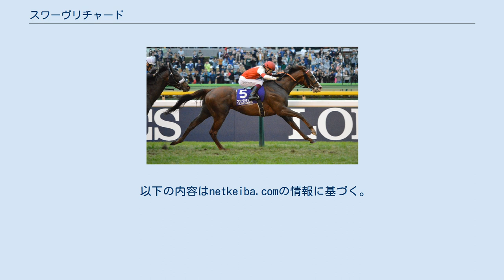スワーヴリチャード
スワーヴリチャード （英: Suave Richard、2014年3月10日 - ）は、日本の競走馬。
 主な勝ち鞍は2017年のアルゼンチン共和国杯（GII）、共同通信杯（GIII）、2018年の大阪杯（GI）、金鯱賞（GII）、2019年のジャパンカップ（GI）。
 馬名の由来は冠名＋人名より。
 2014年3月10日、北海道安平町のノーザンファームにて誕生。
同年のセレクトセール当歳馬市場に上場され、株式会社MMB代表・竹内啓安によって1億5,500万円(税別)で落札された。
 2歳（2016年） 9月11日、阪神競馬場の2歳新馬戦でデビューし、1番人気に推されるも差し切れずハナ差の2着に敗れた。
続く未勝利戦を圧倒的人気に応えて快勝、初重賞挑戦となった東京スポーツ杯2歳ステークスでは直線追い込んだもののゴール手前で交わされて2着となった。
 3歳（2017年） 年明け初戦は共同通信杯に出走し、後続を突き放し2馬身半差の完勝を飾った。
そしてクラシック第一戦の皐月賞では、フラワーカップを圧勝して注目を集めていた牝馬ファンディーナに次ぐ2番人気の支持を集めた。
しかし、レコードタイムでの決着となったレースでは直線で伸びずに6着に敗退、初めて掲示板を外す結果に終わった。
その後クラシック第二戦、東京優駿に出走。
好位から追い込むも、スローペースで早め先頭に抜け出したレイデオロを捉えられずに2着となった。
 秋初戦のアルゼンチン共和国杯は道中中団の内で追走すると直線で鋭く伸びてソールインパクトに2馬身半差つけて快勝した。
暮れの有馬記念はキタサンブラックに次ぐ2番人気で出走。
後方から追い込んでくるも内にもたれてしまい4着に敗れた。
この時、シュヴァルグランとサクラアンプルールの進路を妨害したため、騎乗していたミルコ・デムーロ騎手は年明け開催2日間の騎乗停止処分を受け、本馬も平地調教注意処分となった。
 4歳（2018年） 4歳初戦の金鯱賞は2番手追走から直線で逃げ粘るサトノノブレスを捕らえ、半馬身差をつけて快勝した。
そして、4月1日の大阪杯は後方待機から向こう正面で一気にまくりあげて前方に進出し、3コーナーで早めに先頭に立つと最後はペルシアンナイトの追撃を振り切ってGI初制覇を果たした。
次走には初のマイル戦となる安田記念を選択。
4頭のマイルG1勝ち馬をはじめとした有力馬達を抑えて1番人気に推されたが、伸びきれずに3着に敗れた。
 夏場は休養に充て、ぶっつけで天皇賞（秋）に出走し、同期のクラシックホース3頭（アルアイン、レイデオロ、キセキ）などの強豪を抑えて1番人気に支持された。
しかし、スタートで隣のマカヒキに寄られて最後方まで下がる不利に見舞われ、道中も淀みのない流れでポジションを押し上げることができず、鞍上のデムーロも直線半ばで諦めて追うのを止めて馬群に沈み、10着大敗となった。
 その後はジャパンカップに出走し、圧倒的1番人気のアーモンドアイに次ぐ2番人気の支持を受けた。
アーモンドアイを後ろから見る形でキセキの作り出したハイペースを4、5番手で追走したが、直線では前の2頭との差を詰められず3着に敗れた。
アーモンドアイの勝ちタイム2分20秒6は世界レコードであり、本馬と4着シュヴァルグランの走破時計2分21秒5も、アルカセットの旧日本レコードを0秒6上回るタイムであった。
（詳細は第38回ジャパンカップを参照） 5歳（2019年） 5歳となった2019年は中山記念から始動した。
当年の同レースには、後に香港のクイーンエリザベス2世カップを制するウインブライトや前年の皐月賞馬エポカドーロ、2017年の阪神ジュベナイルフィリーズを勝ったラッキーライラック、前年のマイルチャンピオンシップの勝ち馬ステルヴィオ、2017年の秋華賞馬ディアドラなどの豪華メンバーが揃った。
レースはマルターズアポジーが前半の1000m58.2というハイペースで逃げてラッキーライラックが2番手、スワーヴリチャードは道中5,6番手を追走して直線に向いたが直線は思いのほか伸びず4着だった。
 その後は、シュヴァルグランとレイデオロと共にドバイシーマクラシックに出走した。
鞍上は主戦のデムーロが大阪杯でペルシアンナイトに騎乗するためジョアン・モレイラに乗り替わった。
レースはレイデオロが逃げるという意外な展開の中スワーヴリチャードは道中最後...